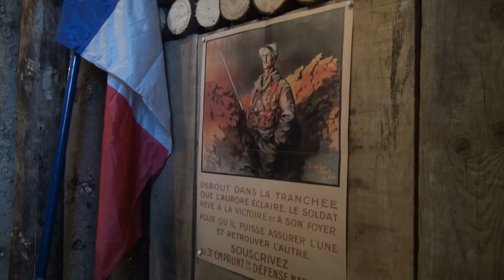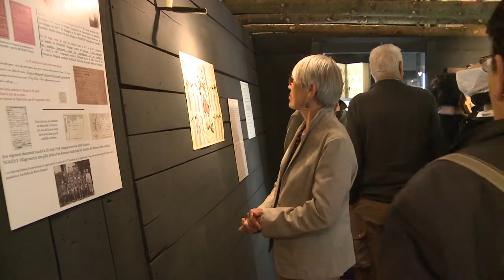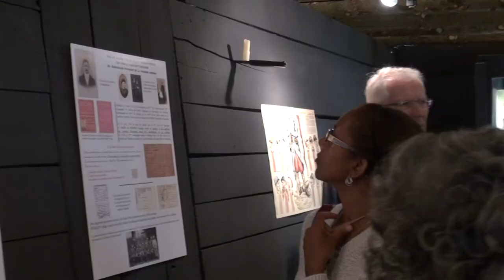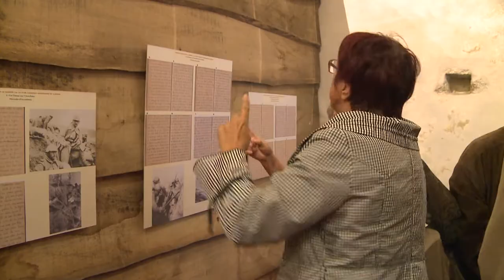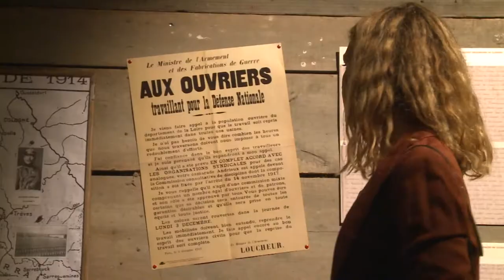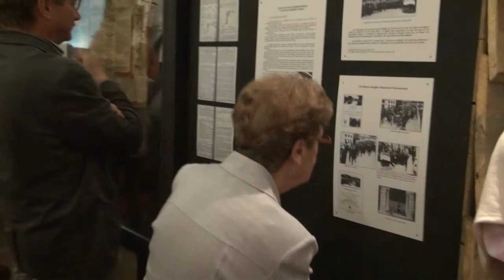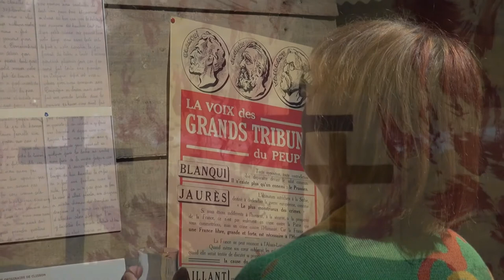14-18 Clisson dans la Grande Guerre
Clisson Histoire et Patrimoine
juillet 2014